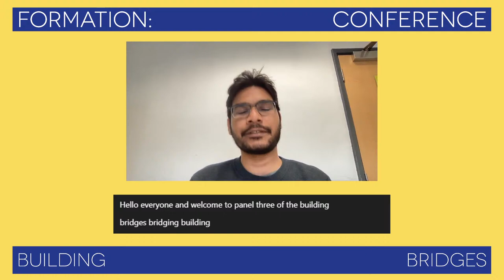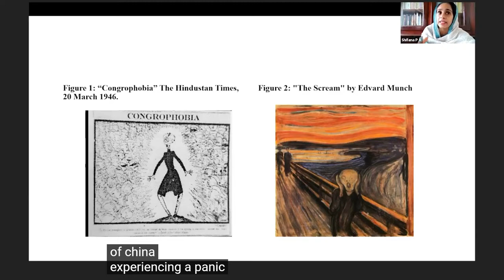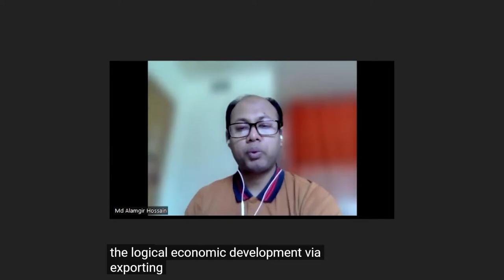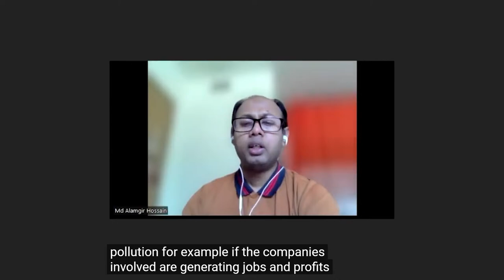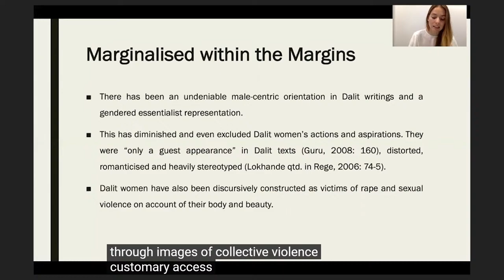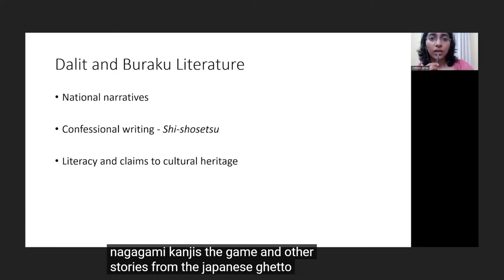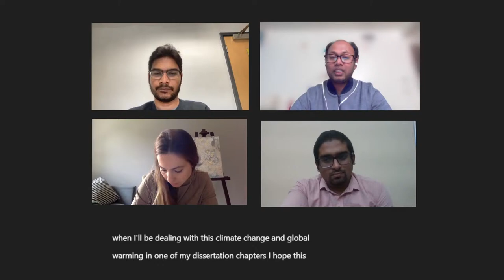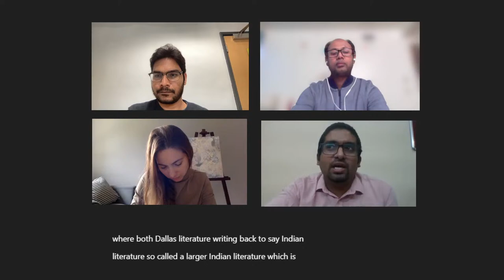Panel 3: Resistance, Representation, and Marginalised Communities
0:00 - Start
01:13 - Introduction by the chair: Purnachandra Naik (Nottingham Trent University)

07:35 - Shifana P A & Dr Asha Susan Jacob (Mahatma Gandhi University, India)
Alternate History: Representation of Indian Partition in Political Cartoons

23:50 - Md Alamgir Hossain (University of Illinois, USA)
Neoliberal Development, Environmental Disaster, and Temporal Resistance in Indra Sinha’s Animal’s People

39:48 - Bianca Cherechés (University of Zaragoza, Spain)
Caste, Gender and Resistance: The Evolution of Dalit Women’s Identity in Baby Kamble’s The Prisons We Broke and Meena Kandasamy’s The Gypsy Goddess

54:34 - Chithira James & Dr Reju George Mathew (National Institute of Technology, Calicut, India)
Discriminatory Social Orders and Subaltern Assertion: A Comparative Study of Resistance in Selected Dalit and Burakumin Literature

1:08:45 - Discussion

Bios:

Shifana P A is a Doctoral research fellow in the Post Graduate and Research Department of English, St. Thomas College, Kozhencherry, Mahatma Gandhi University. She is currently working on “Alternate History: A Study of Indian Political Cartoons”. She holds an MPhil degree in English Language and Literature (Title: “Caricaturing the Political: A Critical Historical Sketch of Indian Editorial Cartoons”) and a Post Graduate Diploma in Mass Communication and Journalism (UGC sponsored). She has been awarded Kerala Government Thonnakkal Kumaranasan National Institute for Culture’s ‘Prathama Prabhandha Puraskaram,’ Kerala Government’s A R Rajaraja Varma Smaraka Samithi Puraskaram, Thunchathezhuthachan Malayalam University Prabandha Puraskaram, Deshabhimani Weekly Sahithyapuraskaram, among others. She has served as Adjunct Faculty of English in various aided colleges. Her research areas include linguistics, cultural studies, media studies, art and history.

Md Alamgir Hossain is a graduate student in English at the University of Illinois at Urbana-Champaign. He is currently working on his dissertation tentatively titled “Neoliberal Development, Environmental Degradation, and Resistance in Contemporary South Asian Anglophone Fiction.” His research interests include postcolonial theory and literature, diaspora literature, world literature, and the environmental humanities. His latest article “Muslims in Diaspora: Negotiating Identity in Nadeem Aslam’s Maps for Lost Lovers” was published in South Asian Review in 2020.

Bianca Cherechés is a part-time lecturer at the Department of English and German Philology of the University of Zaragoza (Spain). She graduated in English Philology from the University of Zaragoza and she holds a Master’s Degree in English Studies in Secondary Education from the same university. She wrote her PhD thesis on the Dalit community and their representation in Indian literature written in English. She is also a member of the Spanish research project “Literature Of(f) Limits: Pluriversal Cosmologies and Relational Identities in Present-Day Writing in English”, granted by the Spanish Ministry of Education and Science. Her current interests are contemporary Indian fiction, Trauma and Postcolonial Studies.

Chithira James is a Research Scholar (English) in the National Institute of Technology, Calicut, Kerala, India from December 2019. Prior to this she has undertaken MPhil research in The Gandhigram Rural Institute, Dindigul, Tamil Nadu where she researched on Vegan-Feminist studies and human- animal engagement.

Reju George Mathew is an Assistant Professor (English) in the National Institute of Techcnology Calicut, Kerala, India from May 2018. Prior to this, he has worked in Christ University, Bengalulru; MIT Academy of Engineering, Pune, and SRM University, Amaravati. He has taught various courses in the domain of English Studies- several on English language and communication and few on postcolonial literatures and theory. His PhD research (2014) was undertaken in the Department of Comparative Literature in English and Foreign Languages University, Hyderabad, where he researched on the Dalit engagement with caste, conversions and modernity in Kerala. His research interests include religious studies, colonial modernity, Dalit Christianity and identity formations. He has presented papers in several international conferences in India and abroad, and was a DAAD exchange research student for a semester (2011) in Technische Universitat Dresden, Germany.